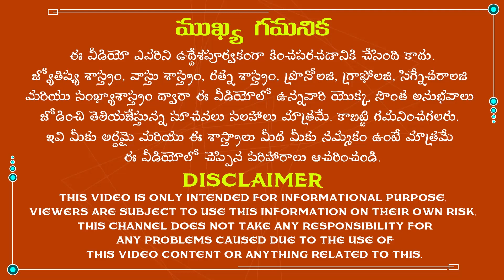అదృష్టం కాస్త దురదృష్టంగా మారి మిమ్మల్ని కాటు వేసిందా? జాగ్రత్తగా ఈ పని చేయండి|Get Success|Remedies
అదృష్టం కాస్త దురదృష్టంగా మారి మిమ్మల్ని కాటు వేసిందా? జాగ్రత్తగా ఈ పని చేయండి.
The famous astrologist Dr.K.Atchi Reddy was explained about Get Success in Telugu according to astrology. So, listen to this video completely to get rid of all the problems in your life.